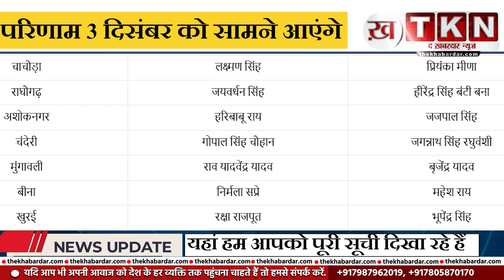MP NEWS - 228 सीटों पर लॉक हुए मुकाबले, यहां जानिए कौन किसे दे रहा टक्कर ?